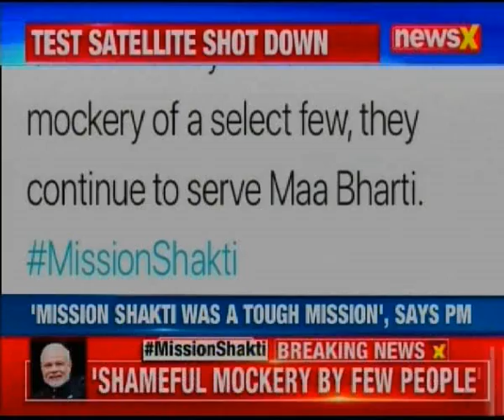Mission Shakti: Undaunted by Mockery, Will Serve Nation, PM Narendra Modi Hits Back at Opposition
Mission Shakti: Undaunted by Mockery, Will Serve Nation, PM Narendra Modi Hits Back at Opposition - While addressing the nation, PM Modi asserted that India has become the fourth country to enter the elite space club after America, Russia and China. He noted that as a part of the pre-planned test, the scientists of the country had destroyed a satellite in low earth orbit. Dubbed as Mission Shakti, PM Modi said that the operation was difficult to achieve, however, an anti-satellite weapon A-SAT successfully targeted a live satellite on a low earth orbit.

Modi also lauded the Indian Space Research Organisation (ISRO) for developing various space-related technologies that benefit society. He added that given India had already established itself as a space power, a demonstration of its military prowess in space was necessary for regional peace.

What is Mission Shakti?

India’s Mission to destroy or incapacitate satellites is known as Mission Shakti. Anti-satellite weapons (ASAT) are created to aim and destroy enemy spy satellites. Many countries have the capability of doing the same, but only 3 countries before India have demonstrated their ASAT capabilities.